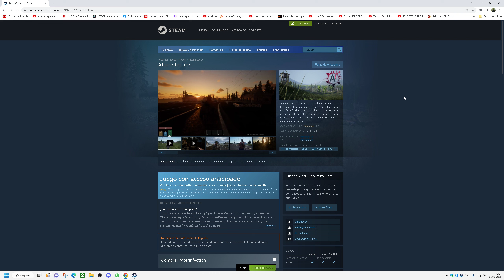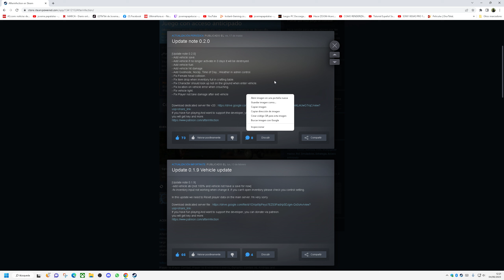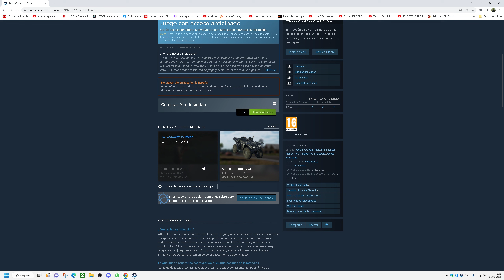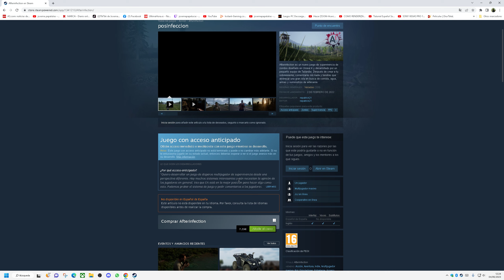Afterinfection Informacion Update 0.2.1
próximamente lo probaremos .